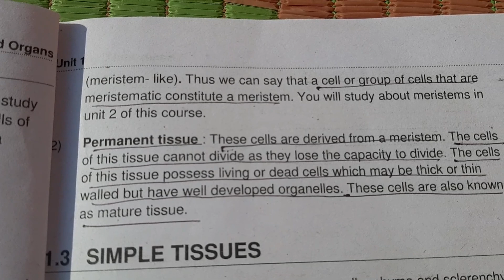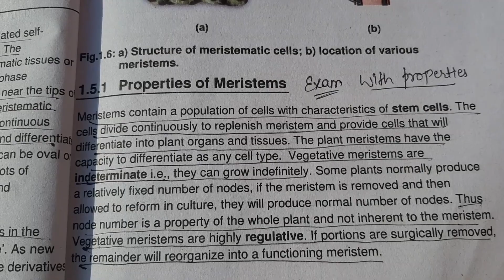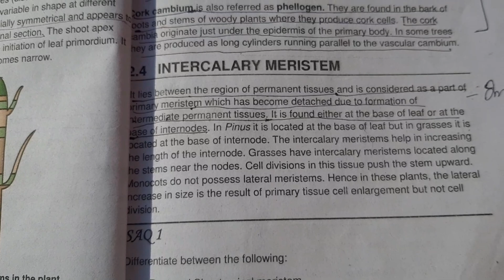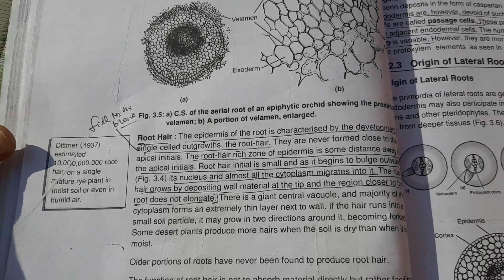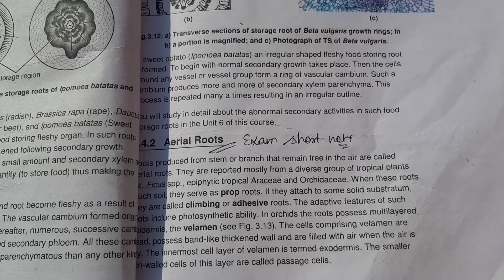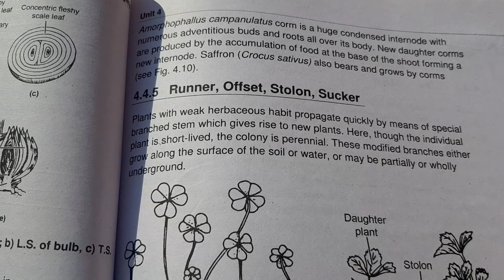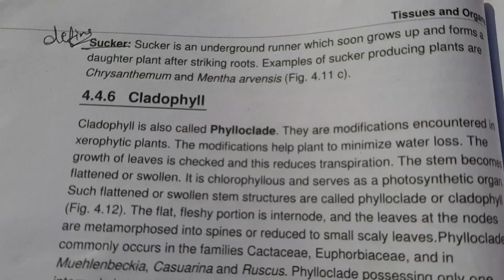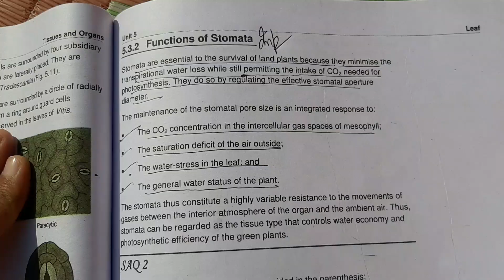bbyct -135 important questions with answers | for December 2023 exam | Must watch | IGNOU | part-1